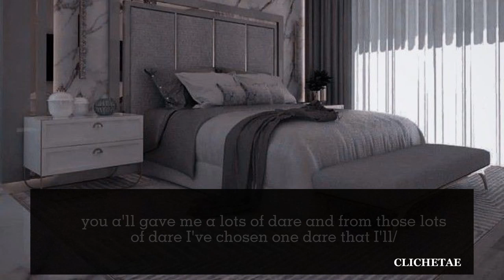𝐃𝐚𝐫𝐞 𝐭𝐨 𝐠𝐢𝐯𝐞 𝐡𝐢𝐦 𝐚 𝐡𝐢𝐜𝐤𝐞𝐲 | 𝐉𝐢𝐦𝐢𝐧 𝐨𝐧𝐞𝐬𝐡𝐨𝐭 | 1𝐤 𝐬𝐩𝐞𝐜𝐢𝐚𝐥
ʜᴇʏ sᴡᴇᴇᴛᴘᴜᴍᴘs🤗
ʜᴏᴘᴇ ᴜ ʟɪᴋᴇ ᴍʏ ғғ's

ᴅɪsᴄʟᴀɪᴍᴇʀ
ᴅᴏ ɴᴏᴛ ᴄᴏᴘʏ , ᴛʜᴇʀᴇ ɪs sᴏᴍᴇ sᴇɴsɪᴛɪᴠᴇ sᴄᴇɴᴇ ɪғ ᴜʀ ᴜɴᴄᴏᴍғᴏᴛᴀʙʟᴇ ʟᴇᴀᴠᴇ ᴅᴏɴ'ᴛ ʜᴀᴛᴇ ᴄᴏᴍᴍᴇɴᴛ

sorry there is some mistakes in my english as it's not my first language